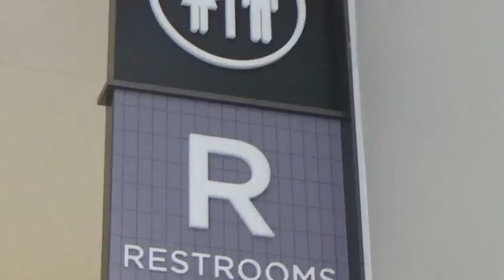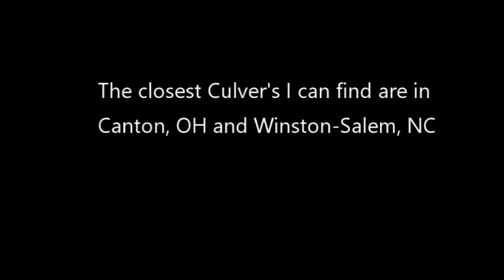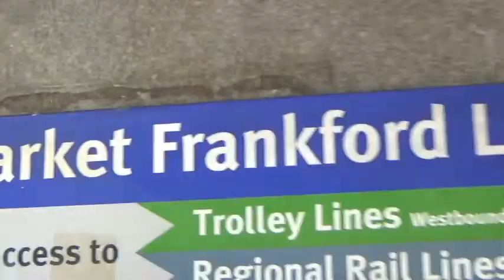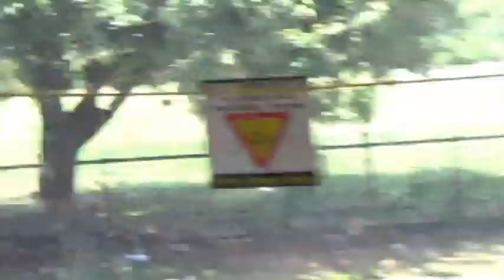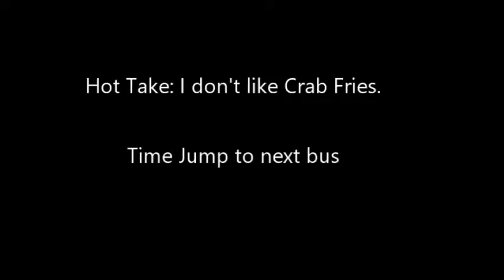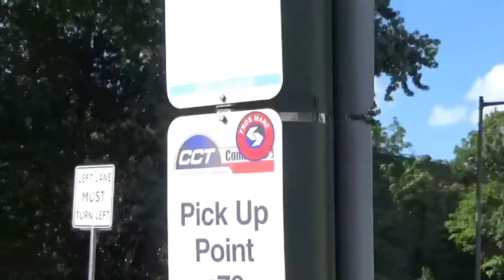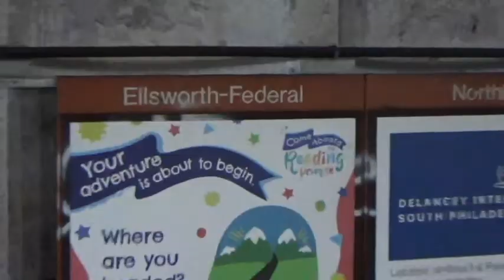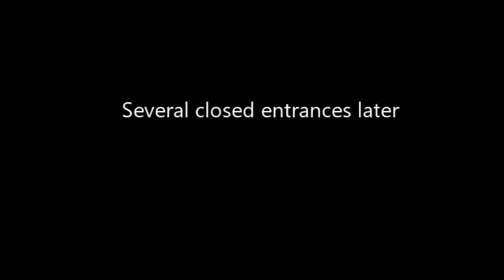Trolley Bus Meet-up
SEPT-August, and Miles in Transit and his Trolley Bus "Road Trip", come to an end in the city of Brotherly Love, but Lindsay had some business to take care of first.

Chapters:
0:00 Opening
0:32 Regional Rail from Strafford
1:15 Fashion District/Jefferson Station Mall
1:55 Lunch at Reading Terminal Market ft @spacepeanut
3:13 Market-Frankford Line to Frankford TC
5:01 Alan Fisher Cameo
5:16 Round Trip on the 66
6:55 58 to Bells Corner Loop
8:05 Trolley Bus demo
9:21 59 to Arrott TC
10:15 75 to Wayne JCT
13:04 Broad Street Line to Ellsworth-Federal
13:14 Broad Street Diner
13:31 Final thoughts
14:30 Epilogue